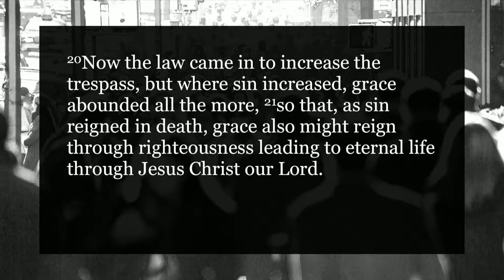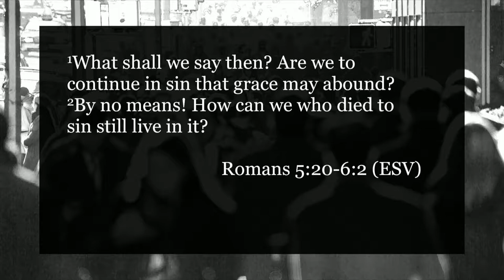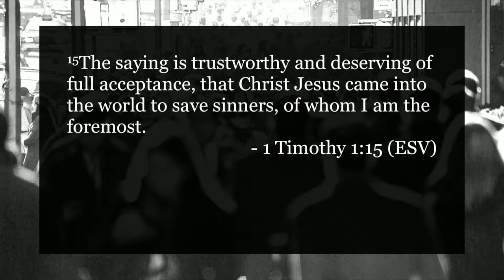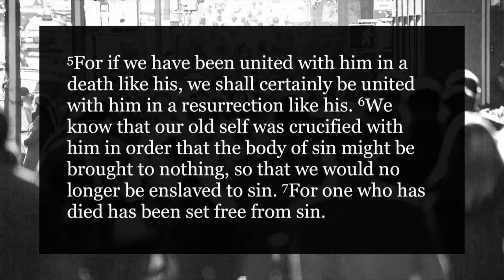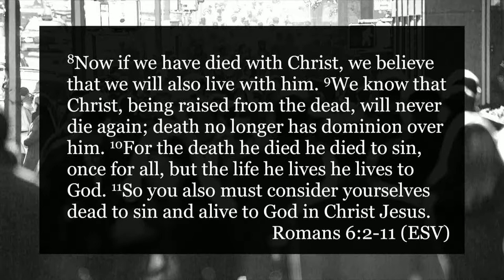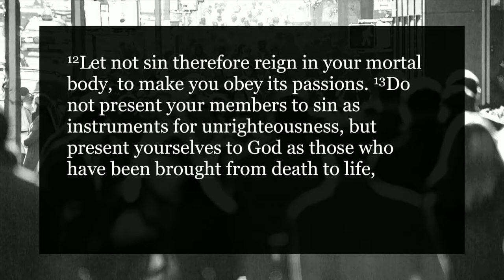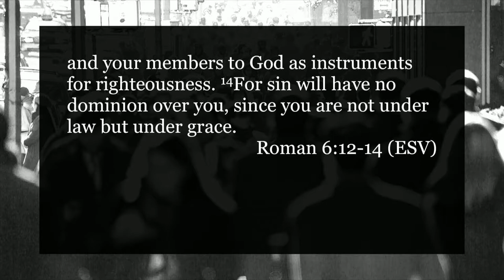06/25/17 - Uncomfortable Grace: Law & Grace